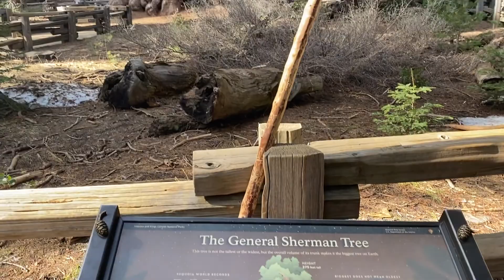That's a BIG Sequoia- Ep 93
Journey with SFRE to experience the world's largest tree at another stunning national park!